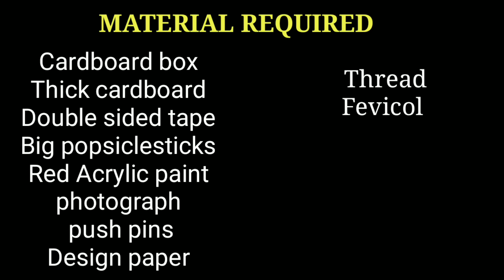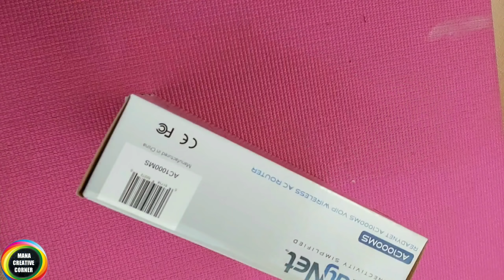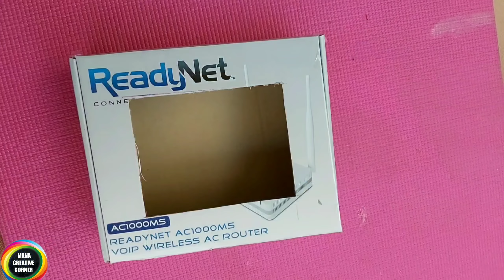4 DIY Key Holder Craft Ideas You can make at Home/ How to Make key holder at home/Best from waste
4 DIY Key Holder Craft Ideas You can make at Home/ How  to Make key holder at home/Best from waste

Hi friends
In this video I will show you 4 beautiful key holder craft ideas that you can make easily at home. How to make 4 different types of key holders using waste material at home. Best out of waste craft ideas. Do it yourself.
If you LIKE this video SHARE it to your friends.

5 COOL CARDBOARD BOX REUSE IDEAS TO ORGANIZE YOUR HOME #5 COOL DIYs you can make with#cardboard box